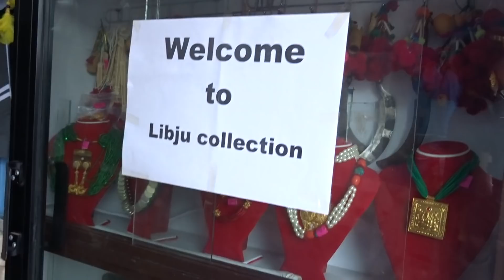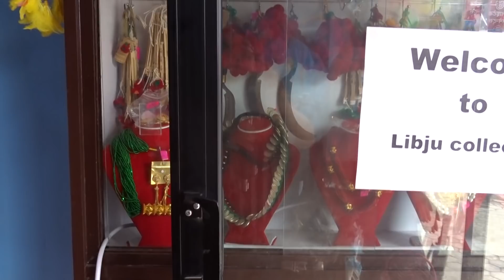अबदेखि लिब्जु कलेक्सन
LIBJU COLLECTION a cetre of Wambule Rai Cultural fashions किरात वाम्बुले राईहरुको कुलदेवता लिब्जु उपो र वाम्बुले सांस्कृतिक पहिरन अबदेखि लिब्जु कलेक्सनमा । प्रतिनिधिसभा सांसद यज्ञराज सुनुवार भन्नुहुन्छ– लिब्जुको पर्यटकीय विकासमा ध्यान दिन्छु । भिडियो– गणेश राई